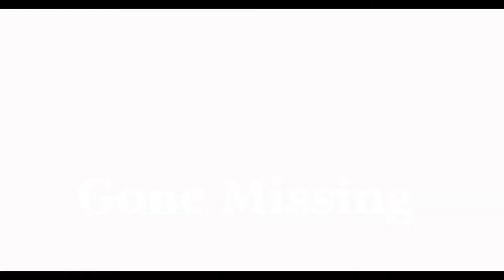Gone Missing - Opening title sequence